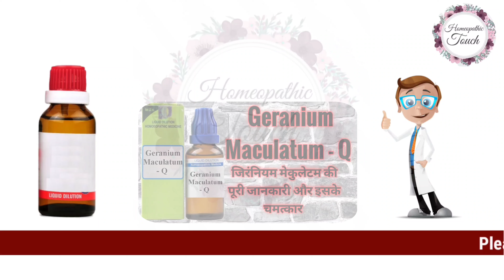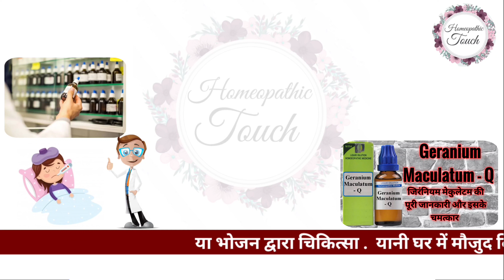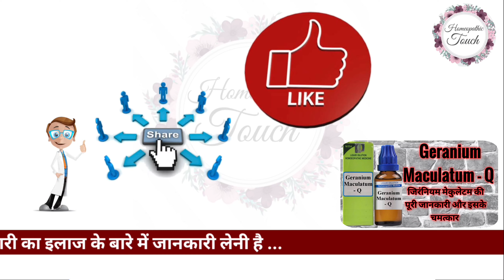Germanium Maculatum- Q की पूरी जानकारी और इसके चमत्कार हिंदी में ...By Homeopathic touch